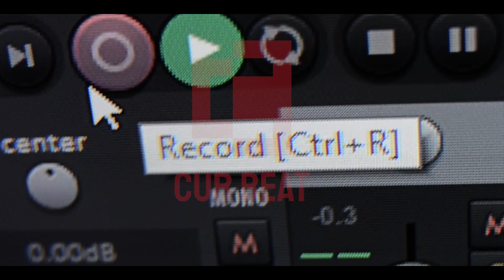PALU - 1 1 3 3 (ARGENTO STUDIO)